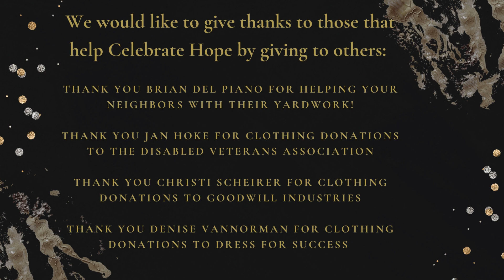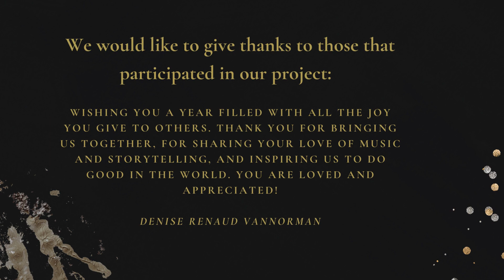Celebrate Hope with Betty Lynn - inspired by Betty Buckley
Thank you for everyone who participated in our 1st Annual Celebrate Hope with Betty Lynn - inspired by Betty Lynn - we want to give back to others within our communities and Betty Lynn's favorite organizations.
Music by saxophonist Tom Scott - "You've Got A Friend In Me" from Toy Story 2 - Walt Disney's Original Soundtracks